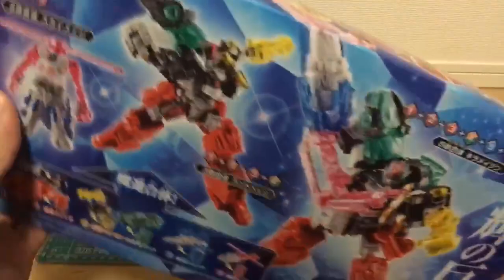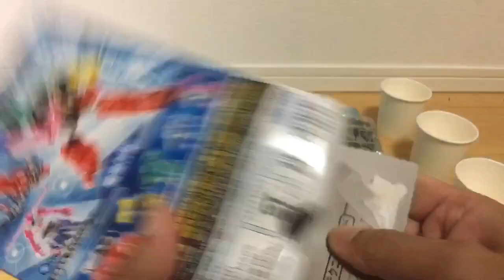【魔進戦隊キラメイジャー】ミニプラ キラメイジン 【シール未使用】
ミニプラからキラメイジンです。
ミニプラはDXの合体を再現してる上に、可動まで両立するという。
とんでもない商品なのです。
ディティールも細かいので、塗装の方がカッコ良くなると思い頑張って塗ってみました。

色々粗がありますが、概ね良い感じにまとまったと思います。
シールは一切使ってません。